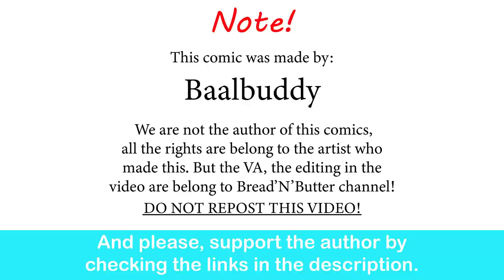Morrigan Got Blocked By DMC Dante| Baalbuddy comic dub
Dante moment.

Special thank to the voice actor:

The God Empress Of Mankind -lunafreyava